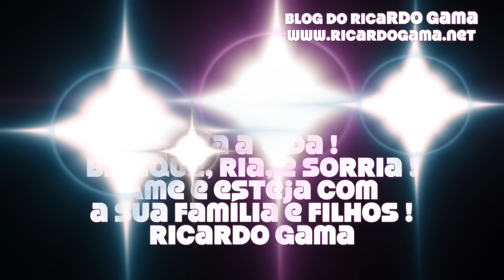Barbie Super Princesa (Super Pink) boneca do filme Barbie in Princess Power filha brincando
Eu comprei  na loja de brinquedo Circus, Copacabana, RJ,  a boneca Barbie Em Super Princesa (Super Faísca ou Super Pink) do filme.

Sensacional, a Barbie vem com uma capa, que vira vestido, basta rodar a cintura, e depois apertar um botão na frente, que a Varbie dá um giro, e vira a Super Pink.

Sinceramente, eu me divirto, ser pai é uma bencão de Deus.

Fiquem em paz, e dediquem papai e mamãe sempre um tempo para ficar com os seus filhos.

Viva a vida, ria, sorria, e esteja sempre ao lado de sua família, e principalmente reserve um tempo diário para ficar com os seus filhos, isso é fundamental para educação deles !

Abraços e fiquem em paz !!!,

RG

Abaixo, um pequeno resumo do filme:

Barbie estrela como Kara, uma princesa moderna com uma vida cotidiana. Um dia, depois de ter sido beijada por uma borboleta mágica, Kara logo descobre que tem super poderes incriveis, permitindo-lhe para se transformar em Super faísca, seu segredo, de combate ao crime combater ao ego. Mas seu primo com ciúmes também pega a borboleta e se transforma em super-herói nemesis de Kara, escuro faísca. Quando descobrem verdadeiro inimigo do reino, eles podem colocar de lado suas diferenças para formar uma equipe de super? Descubra em Barbie Em Super Princesa Com Lançamento em DVD No Primeiro Semestre De 2015.

Boneca Barbie - Super Princesa - Mattel

No filme Barbie Super Princesa, uma linda princesa recebe um beijo de uma borboleta mágica e acaba descobrindo que possui superpoderes. Será que ela vai se juntar aos seus superamigos e conseguir salvar o reino do inimigo? Sempre uma princesa, a Kara está pronta para qualquer evento real com seu vestido rosa com saia volumosa de peplum transparente. Mas quando o perigo chama, basta pressionar o botão em seu corpete para que ela gire e se transforme na super heroína, a Super Pink! Sua saia se abre e vira uma capa brilhante, forrada com uma estampa de estrela - uma saia rosa, cinto, emblema e botas cor-de-rosa completam a produção. Os acessórios incluem munhequeiras e uma tiara que se transforma em máscara. Para que ela volte ao seu traje de princesa, basta girar a cintura da boneca. As meninas podem transformar o visual dela quantas vezes quiserem, criando suas próprias aventuras!

História de como surgiu a Barbie.

Como nasceu a Barbie ? Quando surgiu a Barbie ?

História

Foi Ruth Handler, esposa de Elliot Handler [fundador da empresa norte-americana Mattel] quem teve a idéia de fabricar uma boneca adulta, que até então só existia em papel [na verdade, a boneca alemã Lili, feita de celulóide, é anterior à Barbie e pode ter inspirado Ruth Handler]. Mãe de três filhos, Ken, Skipper e Barbara, ela não teve dúvida quanto ao nome da nova boneca: Barbie, o diminutivo de Barbara. Mais tarde, Ken viria ser seu namorado e Skipper sua irmã-boneca.

Encomendada ao designer Jack Ryan, em 1958, ela foi lançada oficialmente na Feira Anual de Brinquedos de Nova York, em 9 de março de 1959. Barbie foi apresentada como uma modelo teenager vestida na última moda. Aliás, a imagem da boneca sempre foi a de uma top model, símbolo de sucesso, beleza e juventude.

Loura e vestida com um maiô listrado em preto e branco, a boneca nasceu com o corpo de manequim, longas pernas e cintura fina, as medidas perfeitas para os seus 29 cm de altura.

Ela já trazia modelos de roupas e acessórios que podiam ser trocados, ou seja, tudo o que pudesse identificar o universo jovem dos final dos anos 50: vestidos rodados, calças cigarrete, luvas e até um modelito para ir ao trabalho como designer de moda (1960).